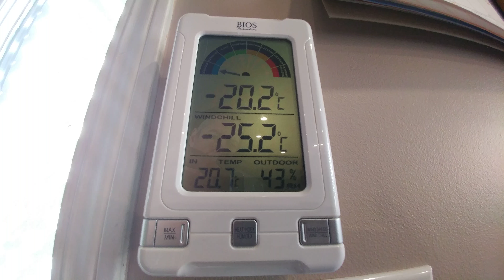BBQ in Alberta